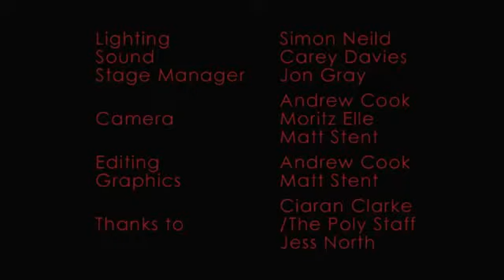Hedluv + Passman - Weird Nature (LIVE)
the golden codpiece makes its debut at The Poly in Falmouth